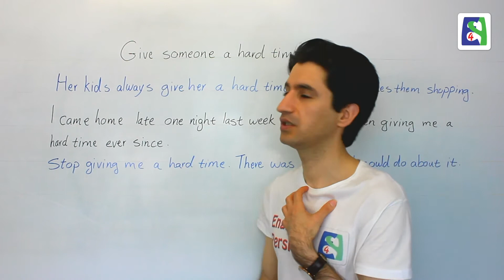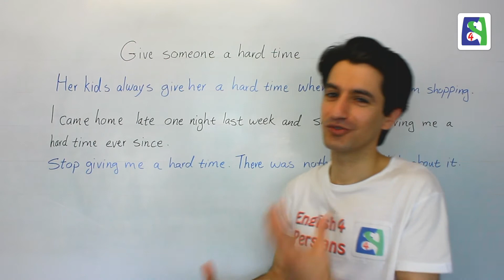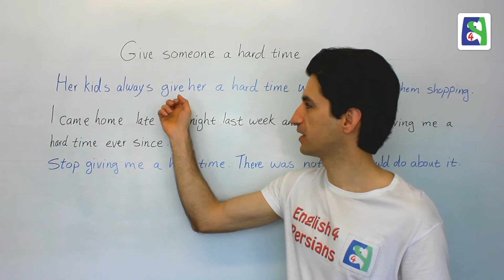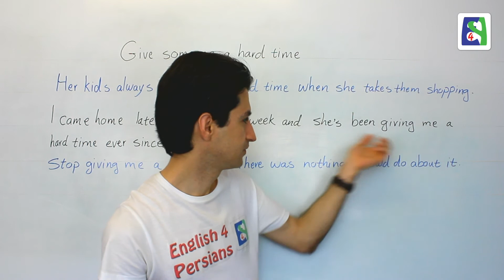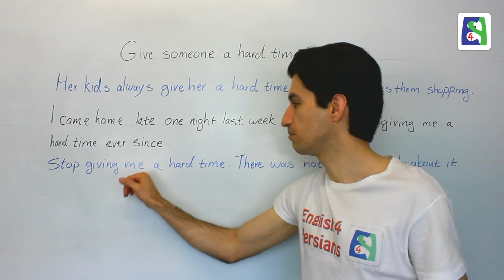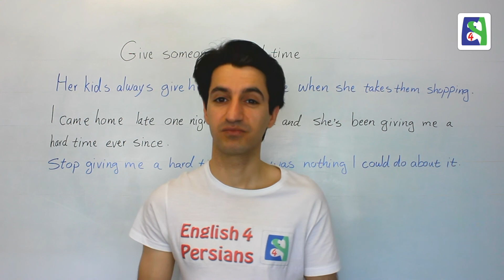پدر کسی را در آوردن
ضرب المثل ها عبارت های کوتاه یا جمله های کوتاهی هستند که معمولا دارای معنی عمیقتر از معنی واژه های تشکیل دهنده خود هستند. در بیشتر موارد ضرب المثل ها بر گرفته از داستانهایی هستند که برای کاربران زبان آشنا میباشد. در این درس به ضرب المثل/اصطلاح "پدر کسی را در آوردن" میپردازم.

Idioms are a group of words established by usage as having a meaning not deducible from those of the individual words. In this video the "To give someone a hard time" is tough.

Examples:

Her kids always give her a hard time when she takes them shopping.

I came home late one night last week and she's been giving me a hard time about it ever since.

Stop giving me a hard time. There was nothing I could do about it.

Lesson 80
درس ۸۰

Skype: english4persians